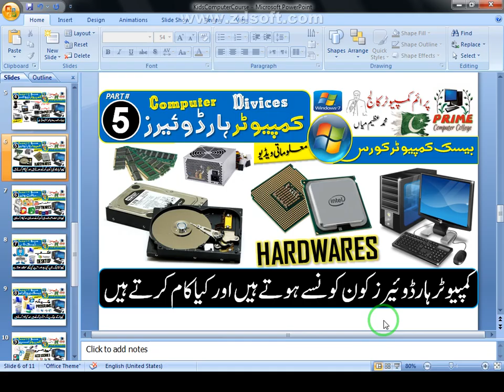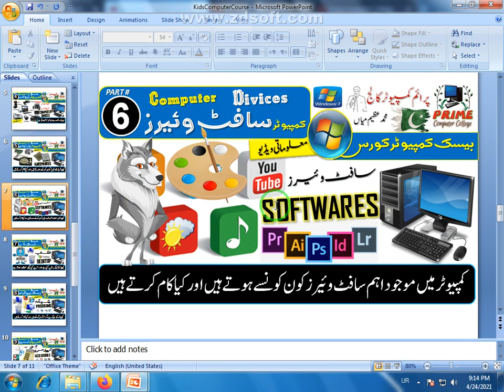Software’s of Computer for Kids 🇵🇰 Kids Course p6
🧑🏻‍💻 Kids Computer Course 👫🏻 06 🖥 Software’s of Computer | Software’s Info 🐬 Computer Course Kids 🇵🇰
About: in this video we will tell you the complete Computer Software’s in easy and simple method. Computer Software’s is used for in all over the world. Kids Computer Course 6 | Computer Software's  | Basics Software of Computer | Types of Urdu Software

Dear Students Welcome to our new video about Computer Software’s Complete Information in Urdu. This video you will learn Computer Software’s in a single video and from Basic to advance level.

What are the basics of computer software?
What are the 3 types of software?
What are the 5 examples of software?
How can I learn computer software?
Part of a video titled Learn Basics SOFTWARE Techniques - Personal Computer Tutorial ...
What is software and examples?
Computer Software’s

SEARCHES KEYWORD (Topic covered in this video)

Kids Computer Short Course all 10 Classes you will learn:

👉 0) Course Information | Computer Course for Kids ✅
👉 1) What is Computer Explanation ✅
👉 2) Benefits of Computer | Advantages of Computer ✅
👉 3) History of Computer |Computer History ✅
👉 4) Devices of Computer |Computer Devices ✅
👉 5) Hardware’s of Computer |Computer Hardware ✅
👉 6) Software’s of Computer |Computer Software’s ✅
👉 7) Computer Desktop | Computer Screen Elements ✅
👉 8) Computer Basic Programs ✅
👉 9) Computer Basic Accessories ✅
👉 10) Computer Games ✅

👉My Name is Muhammad Azeem Mian I am a Computer Teacher from Faisalabad Pakistan.
👉 My aim behind making this channel to make you expert in Microsoft Office, Inpage Urdu, PhotoShop and Other Computer Courses. You can easily learn MS Word, MS Word, MS PowerPoint, Tally, and Internet Computer Tutorial in Urdu & Hindi language.

🖥️ Features and Details of Learn More Free & Paid Courses:
📋 Course Test ✅
🗞️ Course Completion Certificate ✅
📁 Practice files ✅
⏰ Instant Access ✅